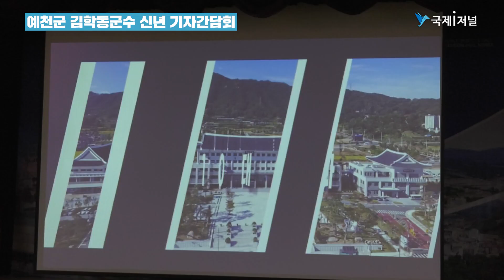김학동 예천군수 2023년 군정운영 청사진 제시[IIJ]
[국제i저널 = 경북여의봉, 박혜민 기자] 김학동 예천군수는 13일 오전 11시 군청 5층 대강당에서 출입 기자들을 초청해 2023년 주요사업 등 군정 운영에 관해 언론인 간담회를 가졌다.

 이번 간담회는 2023년 주요사업 등 군정 운영 청사진을 제시하고 제20회 예천아시아U20육상경기선수권대회 홍보를 통한 언론인 협조체제를 구축하기 위해 마련됐다.

 이날 김 군수는 2022년 군정을 빛낸 10대 성과와 ▲원도심과 신도시 인프라 개선으로 살고 싶은 도시 조성 ▲농축산업 경쟁력 강화로 미래가 밝은 농촌 ▲따뜻한 복지안정망 구축 및 미래인재 양성 교육 ▲다양한 문화 콘텐츠 및 관광자원 개발 ▲지역경제 도움 되는 스포츠 마케팅 전개 ▲안전한 군민 및 선진 군민 의식 함양 등 올해 군정 운영방향을 제시했다.

 이어 ▲신도시 복합커뮤니티센터 개관 ▲아이사랑안심 케어센터 개관 ▲신도시 패밀리파크 조성 ▲신도청 외곽도로 개설 ▲예천군 공공산후조리원 건립 ▲곤충‧양잠산업 거점단지 조성 ▲임대형 수직농장 조성 등 군정 주요사업을 설명했다.

 특히, 오는 6월 4일부터 7일까지 예천스타디움 일원에서 개최되는 ‘제20회 예천아시아U20육상경기선수권대회’가 성공적으로 개최될 수 있도록 관심을 기울이고 힘을 모아 줄 것을 당부했다.

 이어지는 언론인과의 질의응답은 군정 추진에 대한 관심 사항이나 군정 발전 방향에 대해 소통의 시간을 가졌고, 예천군은 수요자인 군민의 관점에서 소통과 화합을 바탕으로 중단없는 예천 발전을 이어갈 수 있도록 협조를 요청했다.

 김학동 예천군수는 “예천아시아U20육상경기선수권대회를 치르는 올 한해는 어느 해보다 중요한 해”라고 강조하면서 “고견은 군정 운영 방향에 반영될 수 있도록 적극 검토하고 ‘경북의 중심, 도약하는 예천’의 꿈을 이루기 위해 과감한 변화와 혁신, 그리고 도전적인 행정을 추진해 나가겠다.”고 말했다.